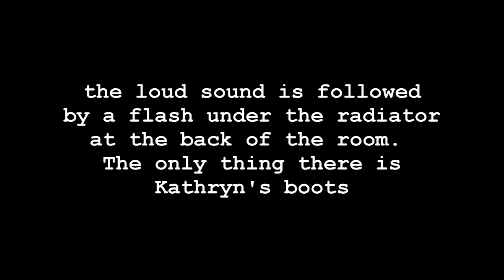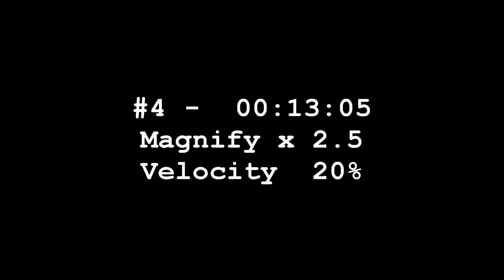Looking for George (Part 2)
Video & audio anomalies examined.